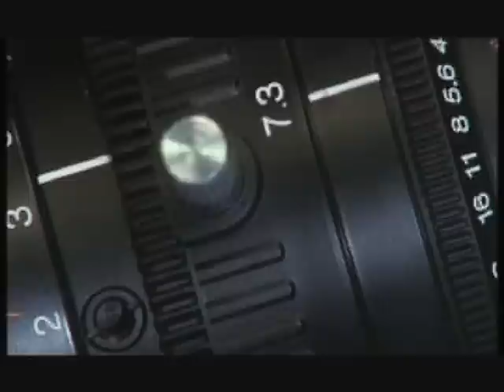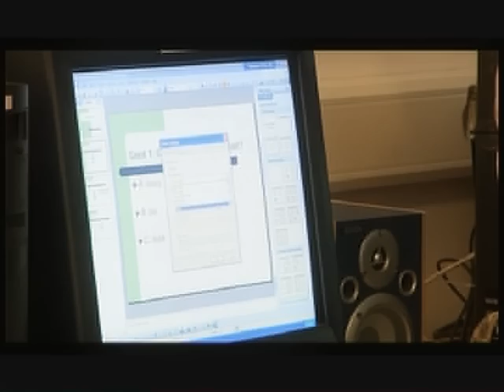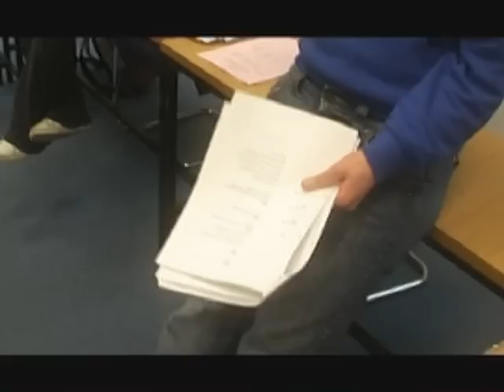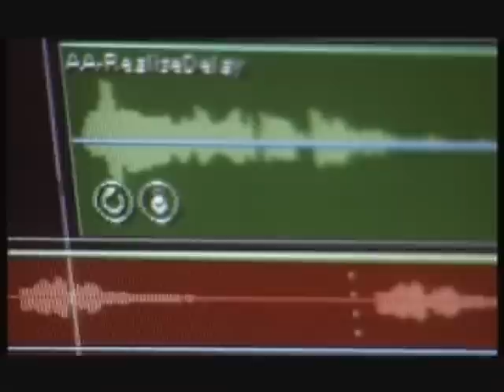Acadamh na hOllscolaíochta Gaeilge - Dioplóma i Scileanna Teilifíse - Gaoth Dobhair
An bhfuil suim agat i gcúrsaí teilifíse?

Déan cúrsa bliana lánaimseartha i scileanna praiticiúla teilifíse in Ionad an Acadaimh, Gaoth Dobhair, Co. Dhún na nGall.

Buaiteoirí ghradaim SMEDIAS 2007, 2008, 2009, 2010